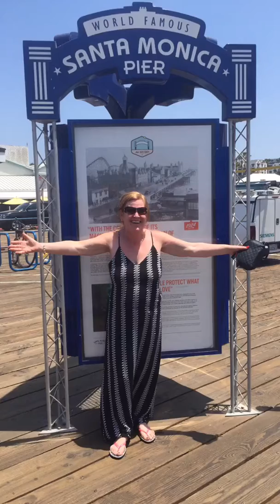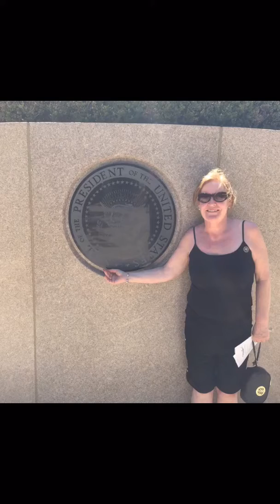Flipagram - June 15, 2016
Swan Montgomery and sister Yvonne OCallaghan with family in the USA